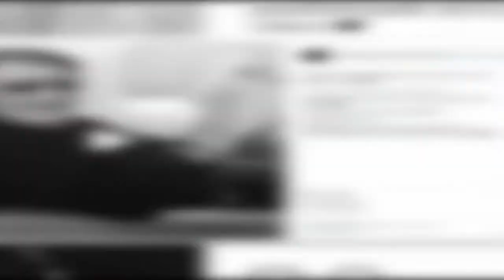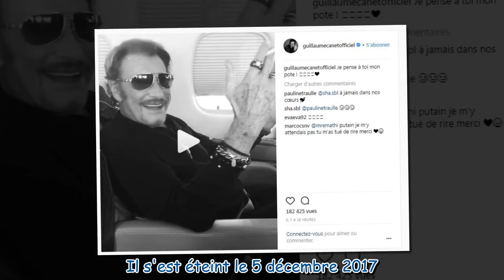"Je pense à toi mon pote" : Guillaume Canet rend hommage à Johnny Hallyday